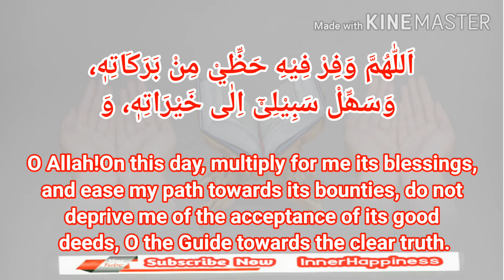Dua For Nineteenth Day Of Ramadan | Ramadan Daily Dua | رمضان کے انیسویں دن کی دعا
اَللّٰهُمَّ وَفِرْ فِيْهِ حَظِّيْ مِنْ بَرَكَاتِهٖ، وَسَھِّلْ سَبِیْلِیْٓ اِلٰی خَیْرَاتِهٖ، وَلَا تَحْرِمْنِيْ قُبُوْلَ حَسَنَاتِهٖ، یَا هَادِيًا إِلَى الْحَقِّ الْمّبِيْنِ۔

The meaning of Dua is Supplication to Allah. You can recite duas in any language. Allah accepts all of your duas in whatever language you speak to Him.

The Holy Prophet (peace be upon him) said: "This is a month, the first part of which bringsAllah's Mercy, the middle of which brings Allah's forgiveness, and the last partof which brings emancipation from the hellfire." [Bukhari]